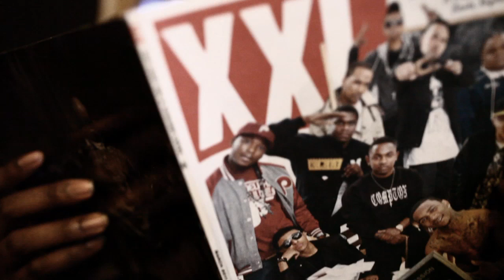Big Krit - Dreamin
Official Music Video for Dreamin by Big K.R.I.T.